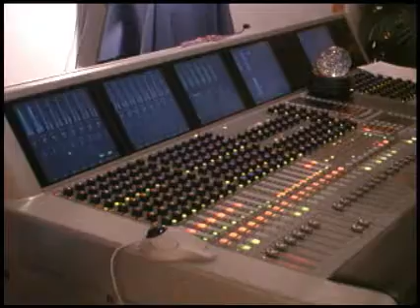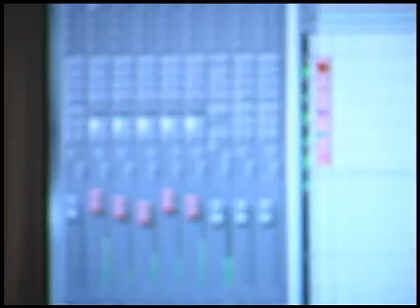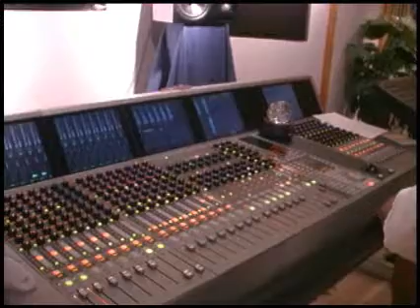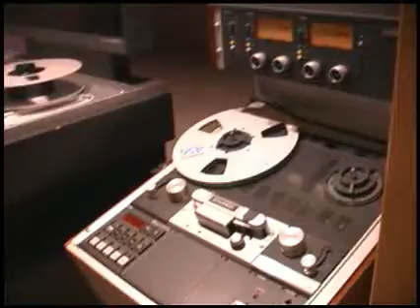Darin and Bob in Studio - 2001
In the Studio - Jupiter, Florida